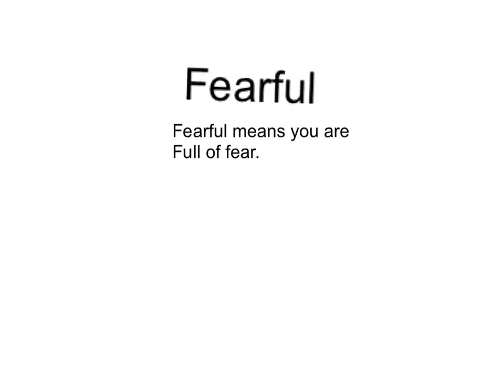Fearful by Harris G.